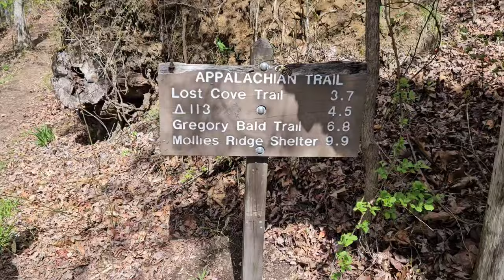Into the Smokies (with hail and wind)! | Appalachian Trail Thru Hike 2024 Day 22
Join my sister and me as we hike from Georgia to Maine! Today, we went 11.4 miles from Fontana Dam to Mollies Shelter

My Gear List:
Sleeping Pad (New Version)
Sleeping Liner
Cook Pot
Water Bladder
Water Filter
Water Bottle
Rain Cover
Base Layer Top
Base Layer Bottoms
Camp Shoes
Battery Bank
Charging Block
Body Glide
Bug Repellent
Sun Screen
Emergency Blanket
Sit Pad
Flip Fuel
Cork Ball
Bug Net
Tick Key
Trekking Poles